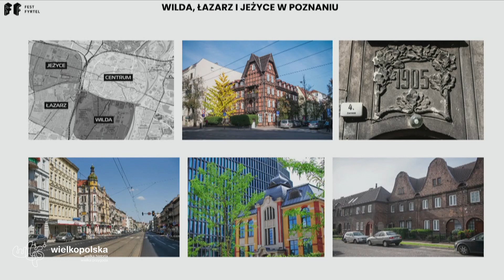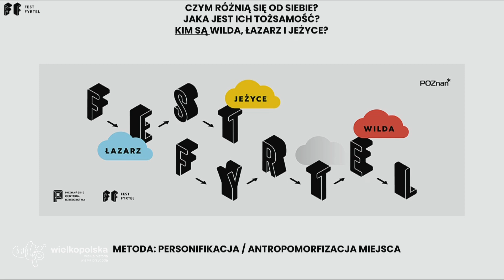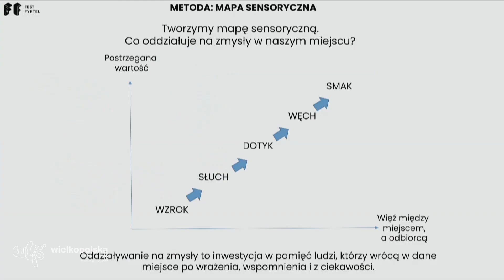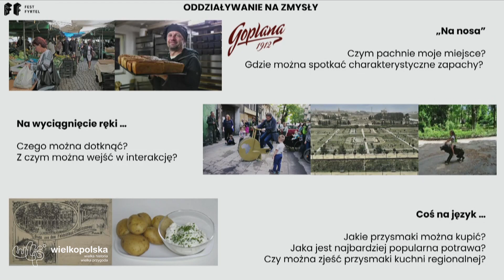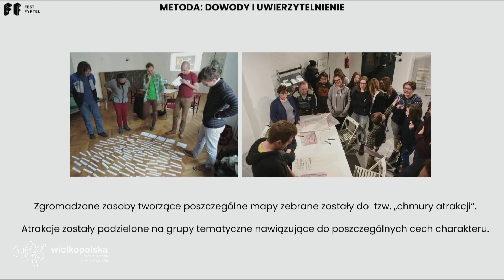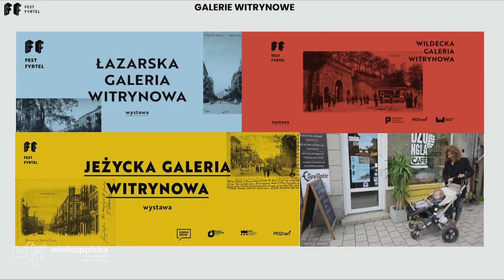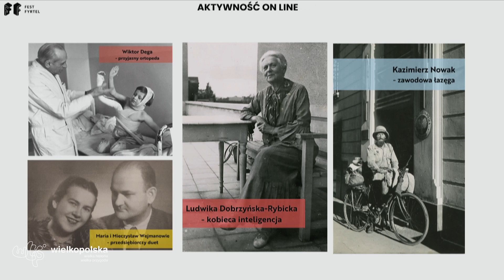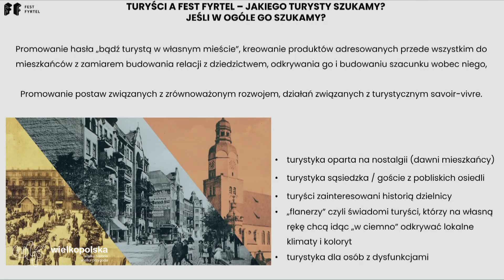TURYSTA 2022 | Bartosz Małolepszy - Fest Fyrtel. Wycieczka do bliskich nieznajomych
Konferencja TURYSTA 2022 odbyła się 20 października 2022 roku w Poznaniu.

Bartosz Małolepszy - zastępca dyrektora ds. programowych Poznańskiego Centrum Dziedzictwa. Współautor koncepcji marek: Bramy Poznania, Centrum Szyfrów Enigma, Traktu Królewsko-Cesarskiego i Fest Fyrtla